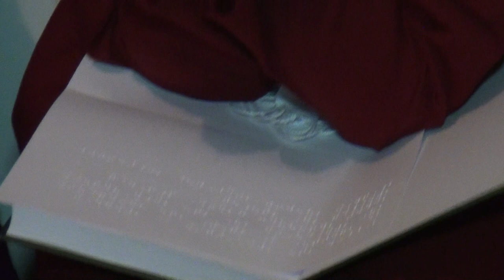POKLON UMRA 2018. - DŽENANA & KENAN (IML TV)